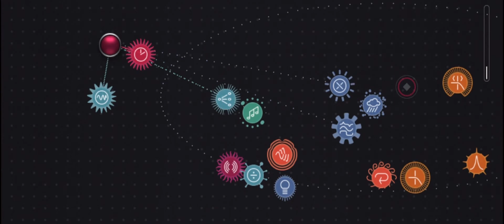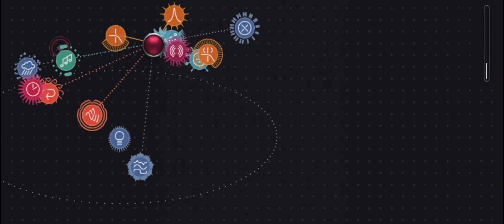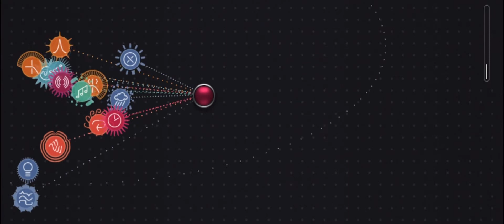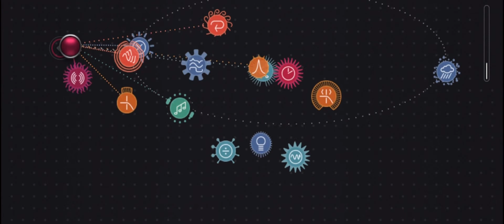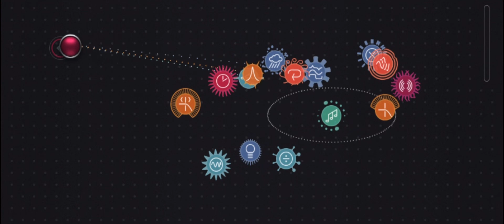Creating a Super Insane Sound Using Aparillo by Sugar Bytes for iPadOS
Creative fun using Aparillo by Sugar Bytes for iPadOS to make a super insane sound.